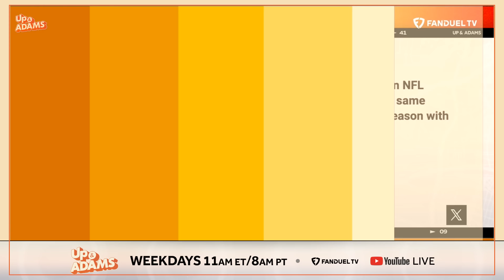DeSean Jackson on Stefon Diggs Trade, More Faith in Bills or Cowboys, Justin Herbert or Josh Allen?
D-JAXXXXX IS BACK! HE BROUGHT LIGHTNING FAST SPEED TO THE FIELD, AND HE GOT SOME PRO BOWLS AND LEAGUE-WIDE RECORDS TO PROVE IT. A WEEKLY STAPLE HERE AT UP&ADAMS, AND A CO-HOST OF THE “25 10” SHOW - DESEAN JACKSON!